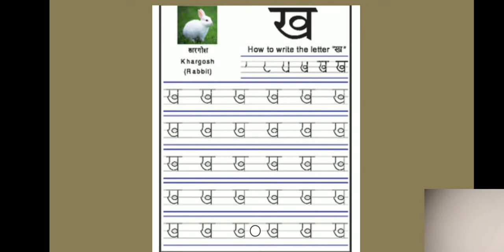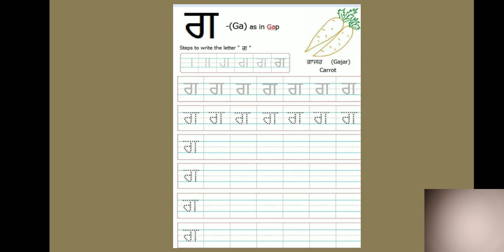CBSE CLASS-I. HINDI